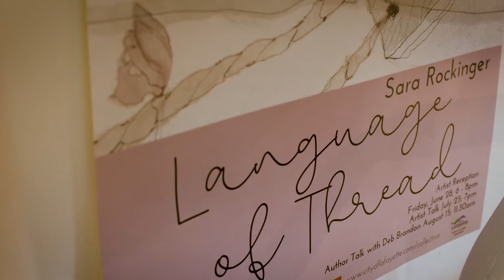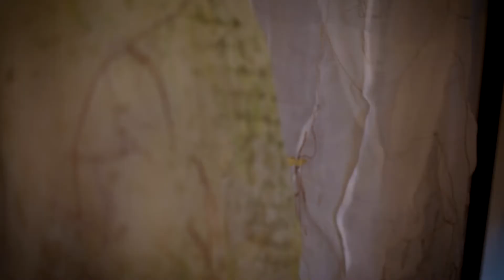Artist Series Sara Rockinger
Interview with local artist Sara Rockinger.  Find out more about Sara Rockinger's artwork
 Funded by a generous grant from Scientific and Cultural Facilities District (SCFD).
Video produced by NewFocusFilms.com